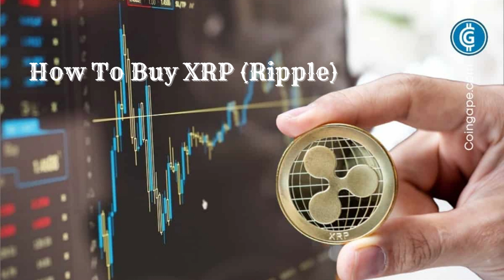How To Buy XRP Ripple Crypto Currency Updates News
Welcome to Channel News  Iraqi Dinar  & Crypto Currency

Please subscribes my All video

Please Support my Also This Channel